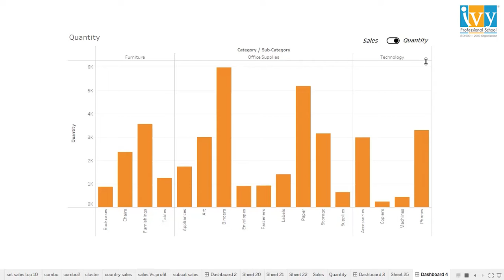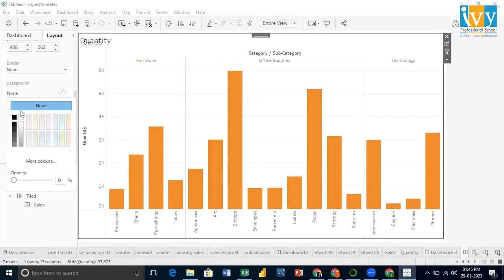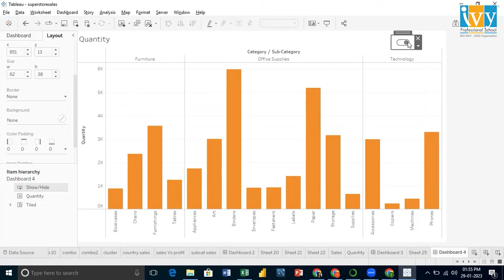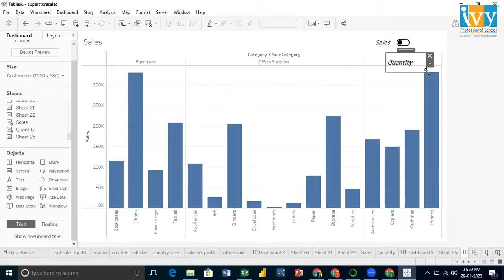How to Create Toggle Button in Tableau | Tableau Tips and Tricks | Toggle Switch | IvyProSchool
Learn how to create a dynamic and interactive toggle button in Tableau with this easy-to-follow tutorial!

Make your Tableau Dashboard more user-friendly and accommodate more visuals in the available area by using this incredibly simple approach to create toggle buttons.

00:00 - Introduction
00:36 - Getting the Charts ready
00:54 -  Creating Dashboard
01:40 -  Creating Toggle Button
03:00 - Adding text for the Toggle switch
04:40 - Final View
04:52 - Conclusion